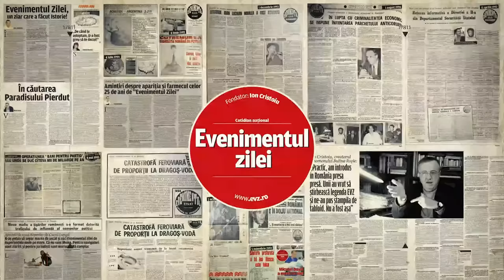Omul care l-a distrus pe Geoană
Viorel Sima e celebrul paparazzo care l-a fotografiat pe Geoană intrând în casa lui Sorin Ovidiu Vântu în 2009. A venit vremea să spună tot despre acel moment: cine i-a dat pontul, câți bani a luat pentru acele fotografii, unde și cum le-a publicat, ce presiuni s-au făcut asupra lui înainte și după apariția acelor imagini. Viorel Sima, azi președinte al Federației Române de Box, vine în podcastul EVZ-Play și spune tot într-un dialog incendiar cu Dan Andronic și Robert Turcescu. De la 12.00, live, pe canalul de YouTube Evz-Capital și pe pagina de Facebook evz.ro.